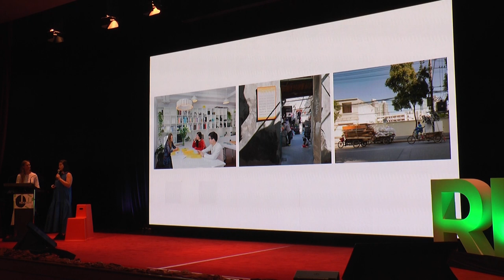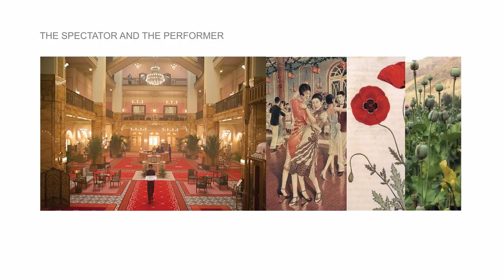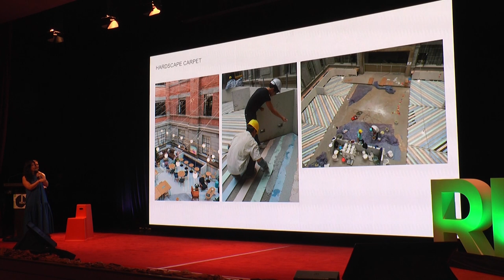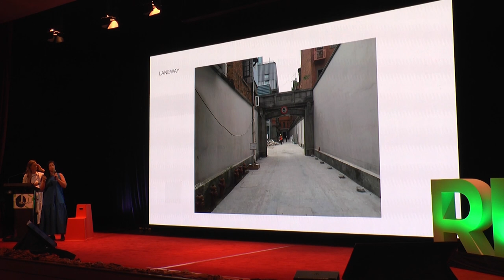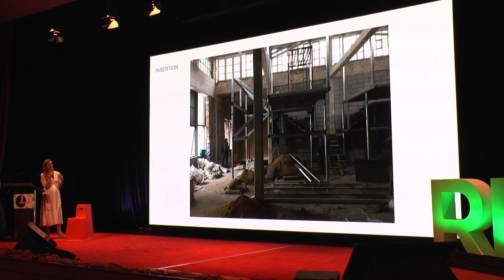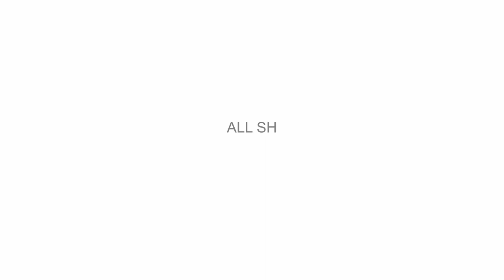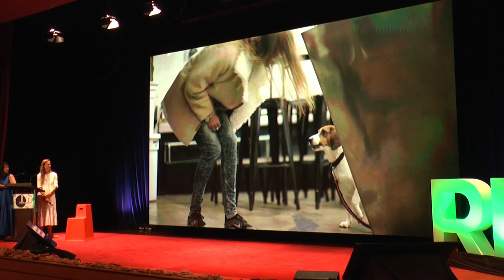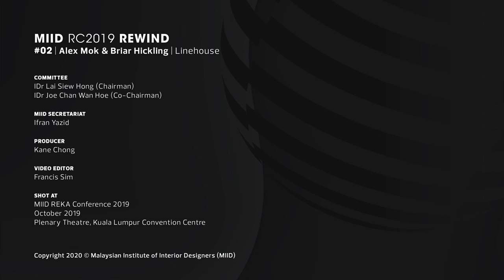MIID RC2019 REWIND #02 Alex Mok & Briar Hickling | Linehouse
This presentation features projects by Alex Mok & Briar Hickling of Linehouse, an interior design and architecture firm based in Shanghai, China.

MIID proudly presents RC2019 REWIND, where we take a look back at some of the presentations by speakers at MIID REKA Conference 2019! Now for all to enjoy and be inspired or re-inspired!

MIID REKA Conference 2019 was held in October 2019 at the Plenary Theatre, Kuala Lumpur Convention Centre.

Producer: Kane Chong
Video Editor: Francis Sim